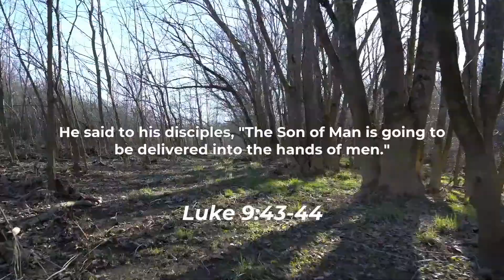"Dare I Hope?" Easter Sunday (4-1-18)